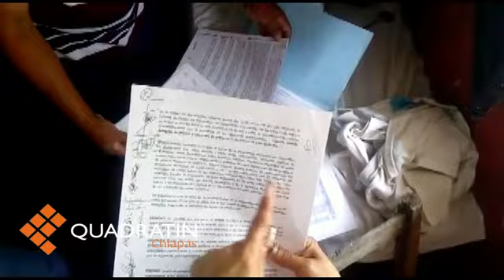Damnificados de sismo piden se cumpla con construcción de viviendas